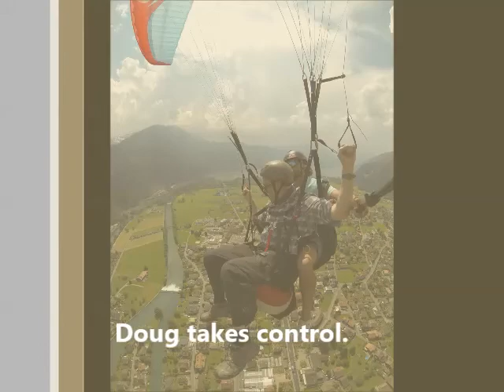Paragliding at Interlaken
In Interlaken, Switzerland, we took tandem paragliding flights over the town and lake, with the Eiger and other peaks of the Jungfrau visible in the distance. We started out by running down a grassy slope until the wind picked up our paraglider chutes, and then our pilots steered to find thermals that would provide uplift. The entire flight lasted between 15 and 20 minutes, and we landed in the middle of Interlaken in a grassy field that is used by the paragliders. It was great fun and also much noisier than you might expect, with the wind creating a great sound. This video is a combination of GoPro video and still photos shot by our pilots.